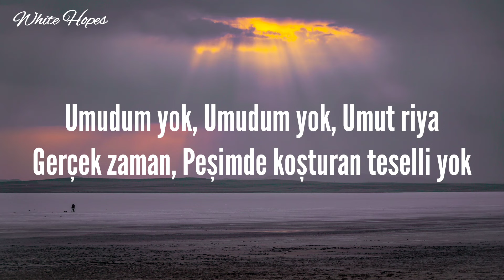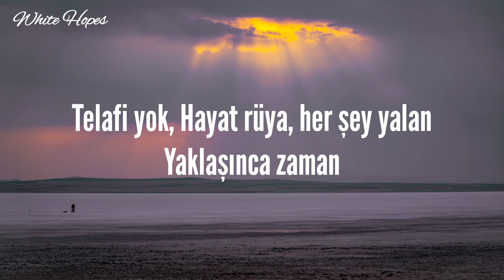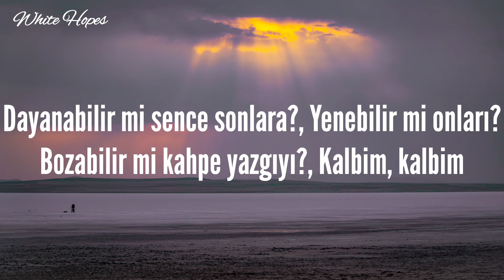Zincir / Cem Adrian (Lyrics)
Artık bilmediğin
Gelip geçmediğin
Hiç görmediğin bir yerdeyim
Sensiz

Artık bakmadığın
Beni duymadığın
Issız sormadığın bir yerdeyim
Sensiz

Umudum yok
Umudum yok
Umut riya, gerçek zaman
Peşimde koşturan teselli yok

Telafi yok
Hayat rüya, her şey yalan
Yaklaşınca zaman

Dayanabilir mi sence sonlara?
Yenebilir mi onları?
Bozabilir mi kahpe yazgıyı?
Kalbim, kalbim

Tutunabilir mi sence Tanrı'ya?
Geçebilir mi bu acı?
Kırabilir mi kahrı zinciri?
Kalbim, kalbim

Yenebilir mi onları?
Kalbim, kalbim

Kalbim, kalbim

Yenebilir mi onları?
Kalbim, kalbim

Kalbim, kalbim

◻️ White Hopes ◻️